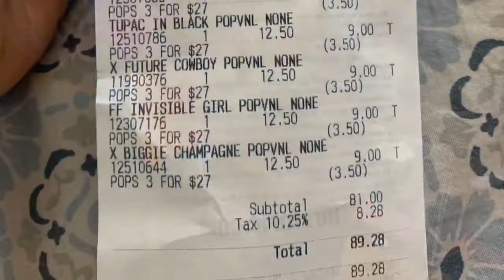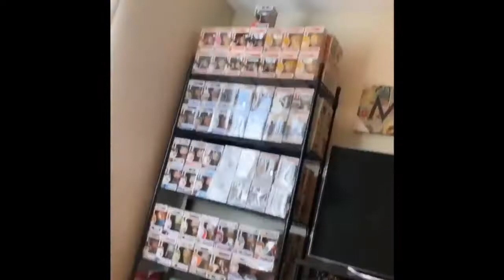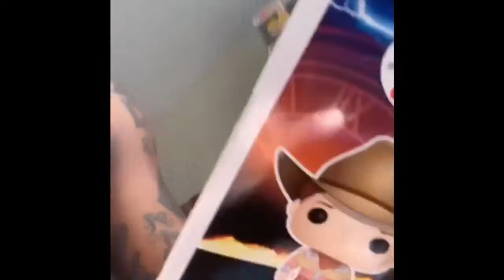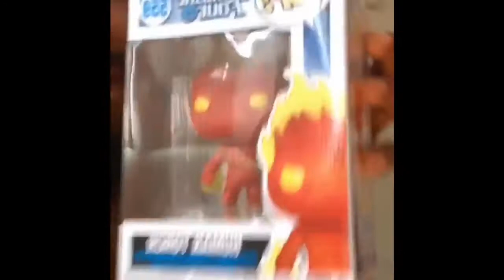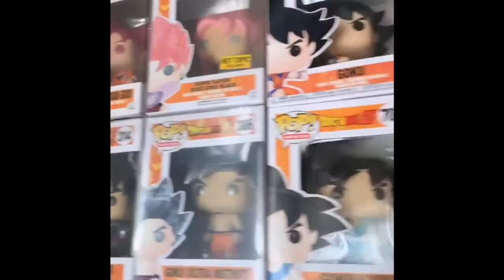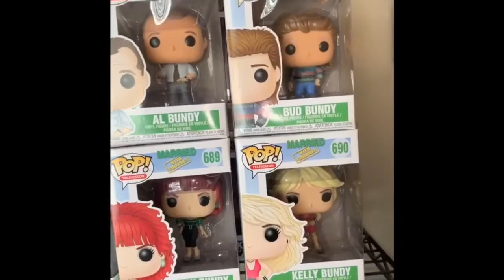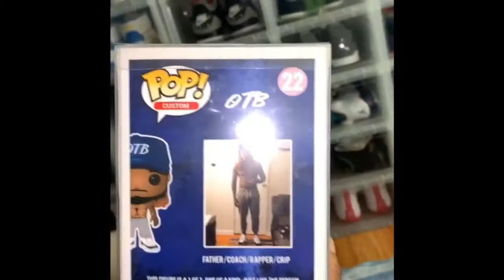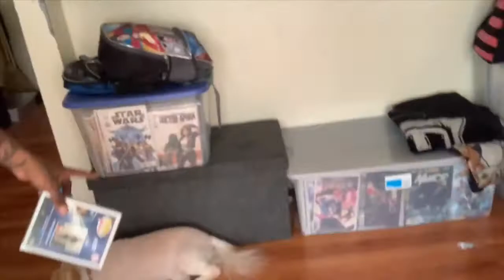My Funko Pop Collection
All my pops